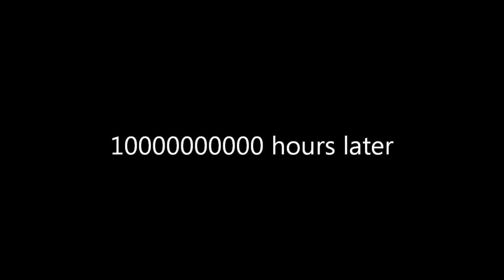The sniper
Heavy goes to scouts house to have a fight and see who is more of a man but suddenly a sniper attacks them!